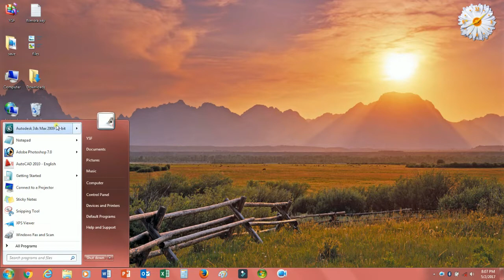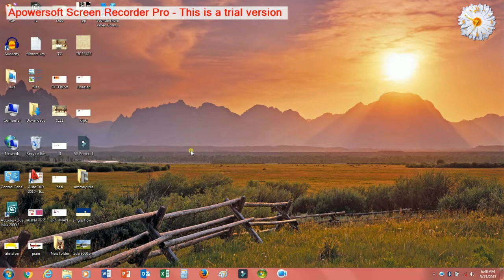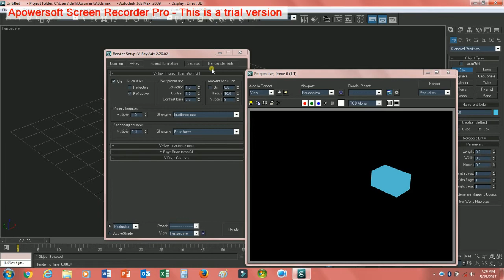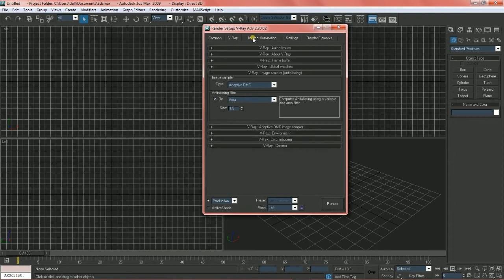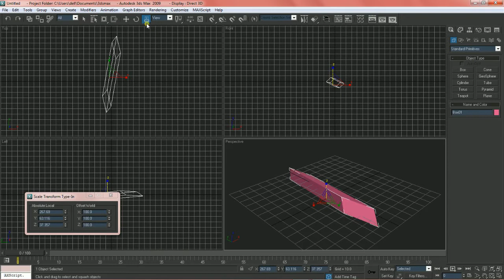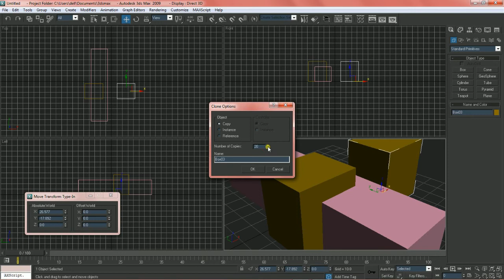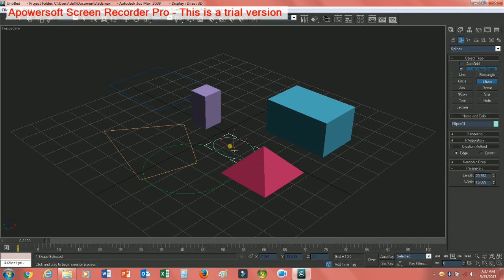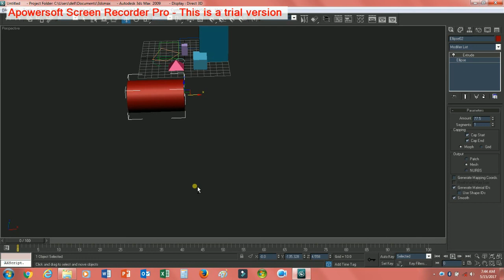3Ds max tutorial (2009) For beginners malayalam,ഇന്റീരിയർ ഡിസൈൻ ട്യൂട്ടോറിയൽ# Software 3ds max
Am  architecture, trainer and has experience in fashion designing, computer and overall business field more than a decade.

എൻ്റെ ചാനലിലൂടെ നിങ്ങൾക്ക് AutoCAD, 3dsMax, V-ray Accounts etc. ശരിക്കും പഠിക്കാൻ പറ്റും.
കൂടാതെ My business Experience   കൂടി SHARE   ചെയ്‌തിട്ടുണ്ട്, ഇങ്ങനെ രണ്ട് ചാനലുകളാണ്  എനിക്ക് ഉള്ളത്‌ , ഓരോ കോഴ്സും Play list  ആയിട്ട് കൊടുത്തിട്ടുണ്ട് Watch my YouTube channel.      Thank you .

AUTOCAD complete tutorial 2nd channel

ഓട്ടോ കേടിന്റെ പുതിയ സോഫ്റ്റ്‌വെയർ  ക്ലാസിന്റെ വീഡിയോ  ആണ് . വീക്കിലി  3  ഡേയ്സ്  ആയിരിക്കും  അപ്‌ലോഡ് ചെയ്യുക .

കുറഞ്ഞ ചിലവിൽ വീട് പണിയാം
AAC BLOCK വെച്ച് കൊണ്ട് വീണ് പണി ചെയ്ത് കൊടുക്കുന്നു ,ഈ ബ്ലോക്ക് വെച്ച് കൊണ്ട് വീണ് പണിയാൻ താല്പര്യം ഉള്ളവർ കോൺടാക്ട് ചെയ്യാം .
കേരളത്തിൽ നിന്നാണ് ഇതിന്റെ നിർമാണം , അത് കൊണ്ട്  ട്രാൻസ്‌പോർട്ടേഷൻ വളരെ കുറവായിരിക്കും .AAC  BLOCK  ഡീലർ  കൂടിയാണ് , N-ARCH Construction firm എന്ന പേരിൽ ഒരു സ്ഥാപനം  ഉണ്ട് ,കൺസ്ട്രക്ഷൻ   വർക്ക് , ഇന്റീരിയർ വർക്ക് ഇതൊക്കെ  ഏറ്റടുത്ത ചെയ്ത് കൊടുക്കുന്നു ,
   കൂടുതൽ വിവരങ്ങൾക്.

എൻ - ആർക് [N-ARCH]                                       CMAX INSTITUTE
construction firm                                                    KANHANGAD BRANCH
കാഞ്ഞങ്ങാട്  കാസർഗോഡ്                              KASARGOD

For more details:

Call or WhatsApp                                                              AND
                                                                                    T.T.C COURSES

 ഓൺലൈൻ വഴി  അഡ്മിഷൻ  എടുത്ത് എവിടെ നിന്നും പഠിക്കാം
ഇംഗ്ലീഷ്  ഹിന്ദി മലയാളം  എന്നീ  ഭാഷകളിൽ ചെറിയ കാലയളവിൽ തന്നെ AUTOCAD  3DX MAX  വി RAY  സോഫ്റ്റ്‌വെയർ പഠിച്ചെടുക്കാം.

ഈ വർഷത്തെ ന്യൂ ബാച്ച്  അഡ്മിഷൻ  ആരംഭിച്ചു.
OFFLINE CLASS, ON LINE CLASS  AVAILABLE
ആണ് .
INTERIOR DESIGNING COURSE:
 BSC [3YR.]
 MASTER DIPLOMA [2YR.]
 DIPLOMA  [1YR.]
For more details cont.: 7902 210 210
C MAX institutes of creative and art studies.
Kanhangad
ATHINHAL

ഈ വര്ഷം മുതൽ ഡിസ്റ്റൻസ്  എഡ്യൂക്കേഷൻ  അഡ്മിഷൻ സ്റ്റാർട്ട് ചെയ്തിട്ടുണ്ട്.[ഭാരതിയാര്  യൂണിവേഴ്സിറ്റി ]

1. B.B.A2. B.COM.                   3. B.A. THAMIL4. B.A. ENGLISH: B.COM. (C.A): B.Sc.. ANIMATION &       VFX Multimedia and web Technology: B.B.A.. Hospital Management
. Logistics & Sup. Ch. Mgt..Int. Shipping & Air Cargo   Log. Mgt.: B.Sc.. Physics. Mathematics: BBA Airline and Airport Management :B.S.W.: 1. B.C.A2. B.L.I.S3. B.Sc.. Computer Sci.. Information Technology. Costume Design & Fashion. Catering Sci.& Hotel Mgt.. Chemistry. Zoology. Botany: 1. B. Com.   Actuarial Sci.2. B.Sc.. Visual Communication. Geography: MCA:PG DIPLOMA        in. PGDCA. Bio- Informatics. Fire Safety Mgt.. Logistics & Sup. Ch. Mgt.: PG DIPLOMA .International Business. Communicative English. Yoga  Edun.. Fitness Mgt.. Logistics & Sup. Ch. Mgt.. Banking & Finance Mgt.. Airline and Airport   Management: MBA All Branches Except the above Three Specialization: M.S.C. Physics. Zoology. Botany. Environmental Science. Bio. Informant.: M.A. THAMIL. ENGLISH
. History. Economics. Journalism & Mass  Comun.
            &. M. Com.. M. Com. C.A: M.Sc. . Computer Sci.. Information Technology. Chemistry. Costume Design & Fashion
. Visual Communication M.Sc.. Applied Psychology. Mathematics        & . M.S.W.           3. B.A. THAMIL4. B.A. ENGLISH: B.COM. (C.A): B.Sc.. ANIMATION &        VFX Multimedia and web Technology: B.B.A.. Hospital Management. Logistics & Sup. Ch. Mgt..Int. Shipping & Air Cargo   Log. Mgt.: B.Sc.. Physics. Mathematics: BBA Airline and Airpor Management: B.S.W.: 1. B.C.A2. B.L.I.S3.B.Sc.. Computer Sci.. Information Technology. Costume Design & Fashion
. Catering Sci.& Hotel Mgt.. Chemistry. Zoology. Botany: 1. B. Com.   Actuarial Sci.2. B.Sc.. Visual Communication. Geography: MCA: PG DIPLOMA
       in. PGDCA. Bio- Informatics. Fire Safety Mgt.. Logistics & Sup. Ch. Mgt.: PG DIPLOMA . International Business. Communicative English. Yoga  Edun.. Fitness Mgt.: M.B.A. Logistics & Sup. Ch. Mgt.. Banking & Finance Mgt.. Airline and Airport   All Branches Except the above Three Specialization: M.S.C. Physics. Zoology. Botany. Environmental Science. Bio.Informant M.A.THAMIL. ENGLISH. History. Economics. Journalism & Mass Comun.

etc...…

3ds max software price
3ds max software size
3ds max software requirements
3ds max software download 64-bit crack
3ds max software course
3ds max software uses 3ds max software tutorial
3ds max a software problem has caused ,3ds max alternative software